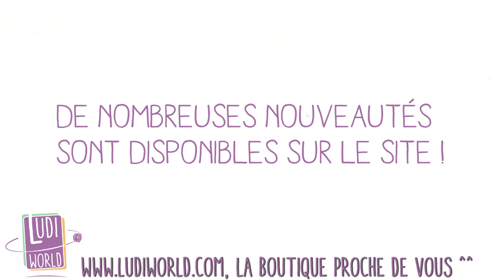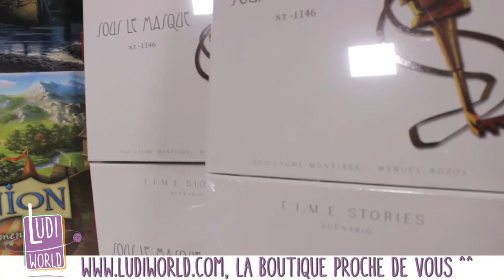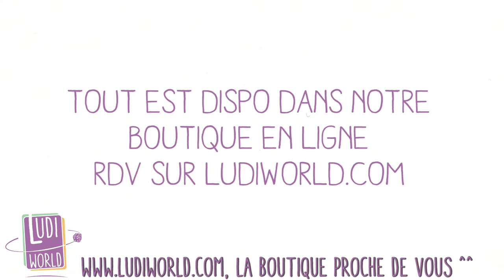[Arrivage] Nouveautés Accessoires et jeux de plateau -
à Bientôt !
- Ludovic -